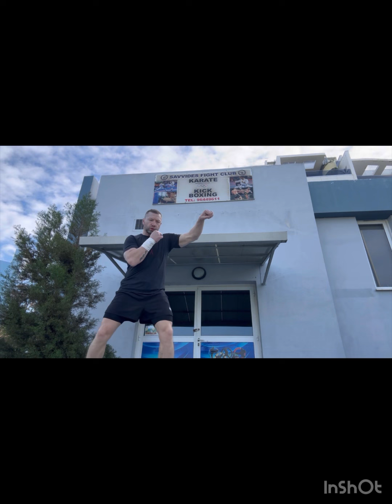Przygotowania na Cyprze i nowe techniki Adziaaa !